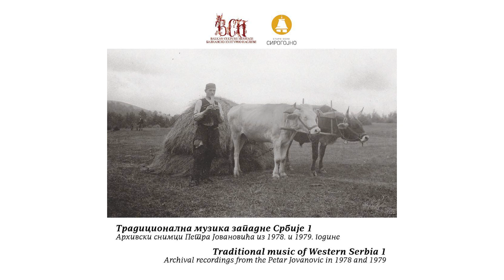Tradicionalna muzika zapadne Srbije I - Govor o eganju i eganje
Govori o eganju i ega Milutin Jelić iz sela Erčege. Razgovor je snimljen 1978. godine.

Tekst pesme:
Eee, bukni, rikni, moj Šarine,
zasudi mi u volove,
u volove, u bikove, eee.

CD Tradicionalna muzika zapadne Srbije I, Arhivski snimci Petra Jovanovića iz 1978. i 1979. godine.

Zabeležio: Petar Jovanović
Autori projekta "Muzikom kroz život": dr Bojana Bogdanović i Dragan Cicvarić
Stručni tekst: dr Dimitrije O. Golemović
Odabir numera i komentar pesama: MA Bojana Nikolić Petričković
Digitalizacija: Radio Užice
Producent: Bojana Nikolić Petričković
Prevod na engleski: Emina Jeremić Mićović
Fotografija: Fond Muzeja na otvorenom "Staro selo", Sirogojno i Biblioteke "Ljubiša R. Đenić" iz Čajetine
Dizajn i štampa: Štamparija Alta Nova, Beograd
Štampa CD-a: Pink Digital
Izdavači: Muzej na otvorenom "Staro selo", Sirogojno, ustanova kulture od nacionalnog značaja i Balkan Culture Heritage

It is about "eganje", Milutin Jelić from the village of Erčege is performing this type of singing. The conversation was recorded in 1978.

CD Traditional music of Western Serbia I, Archival recordings from the Petar Jovanović in 1978 and 1979
Recorded by: Petar Jovanović
Authors of the Project "Muzikom kroz život": Ph. D. Bojana Bogdanović and Dragan Cicvarić
Accompanying text: Ph. D. Dimitrije O. Golemović
Select and commentary of tracks: MA Bojana Nikolić Petričković
Digitalization: Radio Užice
Producer: Bojana Nikolić Petričković
Translation into English: Emina Jeremić Mićović
Photos: Archives of Open - air Museum "Old village", Sirogojno and Library "Ljubiša R. Đenić" from Čajetine
Design and print: Print company Alta Nova, Beograd
CD print: Pink Digital
Publishers: Open - air Museum "Old village", Sirogojno, cultural institution of national importance and Balkan Culture Heritage